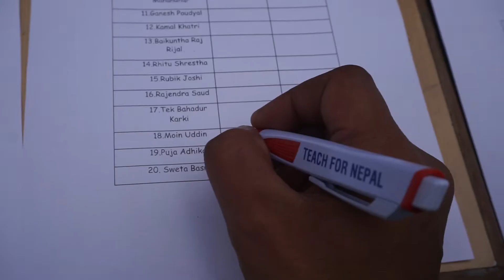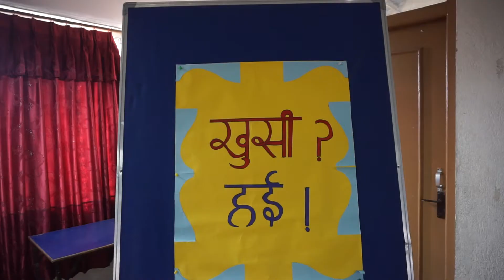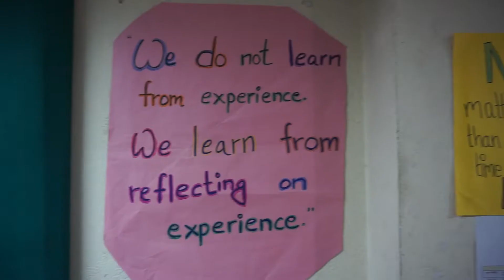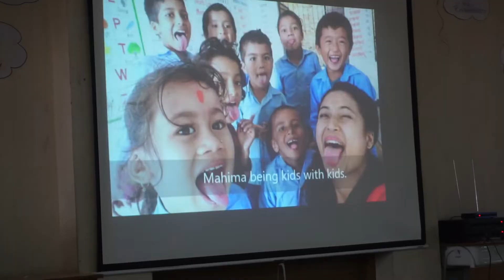DAY 554 | First DAY of Second MILI - 2076 |Teach For Nepal Fellowship| Moin Uddin Show| Daily Vlog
DAY 554

This is how first day of Second Mili of 2076 was like